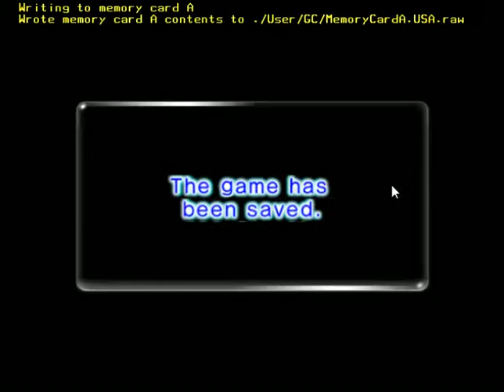Pikmin 2 lets play Episode 9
Long episode